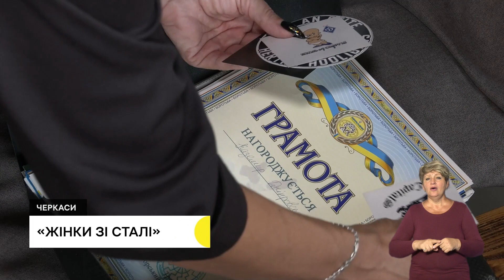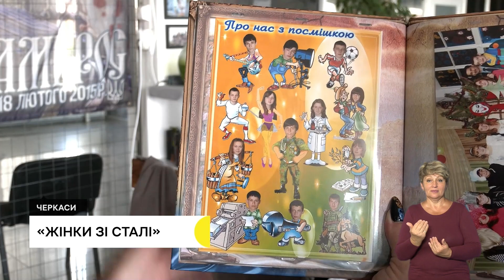Розмінування, компенсація ВПО, «мама зі сталі», робота КСН, «стріляна вишиванка» | 19.08.22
00:46 Знешкоджували у річці: як рятувальники очищають Дніпро від небезпечних предметів.
04:10 60% закладів освіти Черкащини мають рекомендовані укриття. Ще майже у чотирьохсот тривають ремонтні роботи.
05:12 Компенсація за зруйноване житло: як це діє на практиці.
08:45 Жінка зі сталі: як мати азовця чекає на тіло свого сина.
12:29 Тканина і синтепон закінчуються, а потреби не зменшуються: як допомагають армії та переселенцяму Черкасах.
16:06 Чому свято Преображення Господнього не Яблучний Спас.
17:45 «Стріляну вишиванку» створили ружини військових разом із майстринями у галереї народного мистецтва.